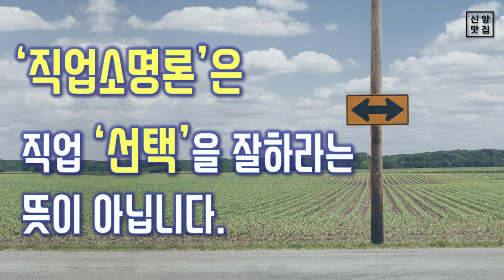'직업소명론'은 직업 선택을 잘하라는 뜻이 아닙니다.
*사람사는교회 예배참석 및 출석 상담
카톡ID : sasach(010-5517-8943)